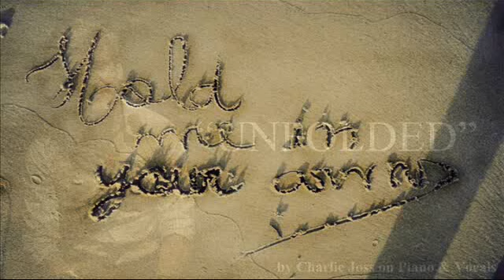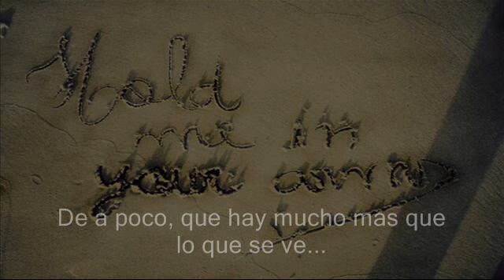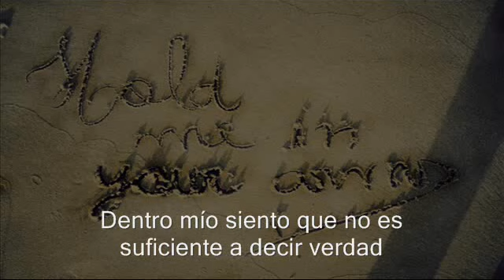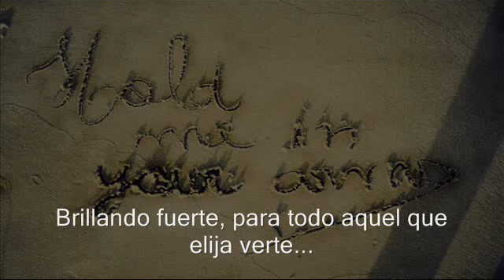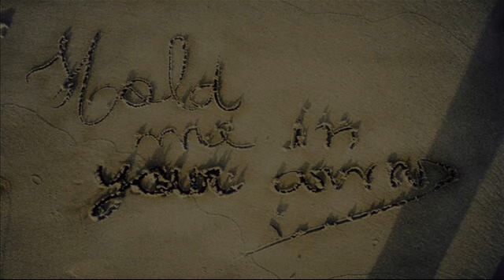Unfolded by Charlie Joss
This is  a very old song I wrote as a kid, never had the chance to take it to studio properly, finally here it is, which by the way I had the honour of recording it with a beautiful piano at the studio, and well, a little bit of magic to create this big choir...Hope you all enjoy it very much.
Cheers